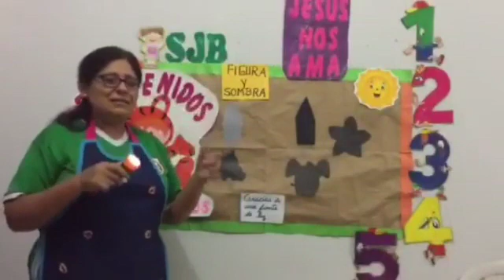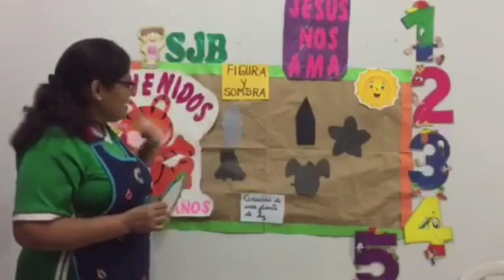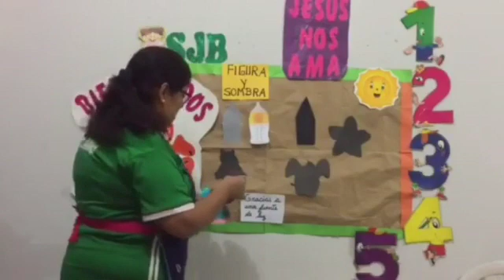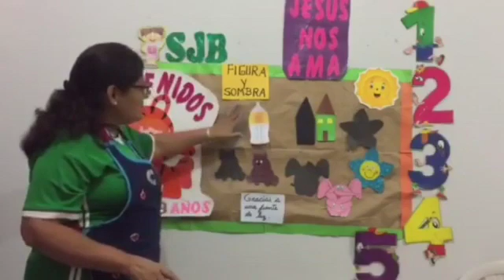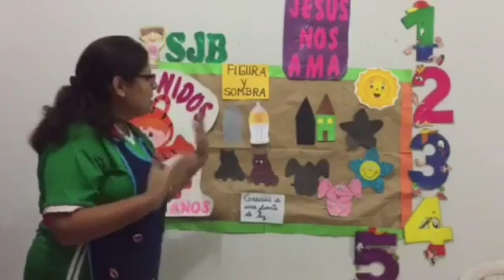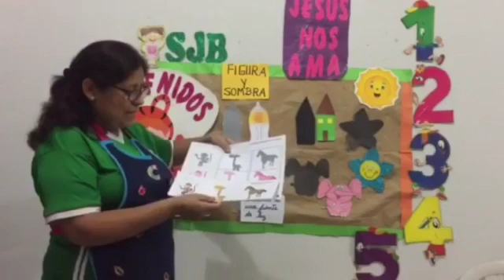Figuras y Sombras COM Inicial 3 años